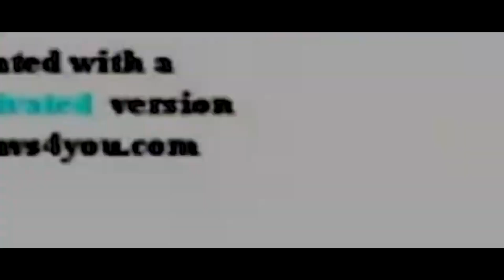THE POWERNESS OF THE STRANGENESS OF THE EPICNESS OF SPIFFY! RUINED